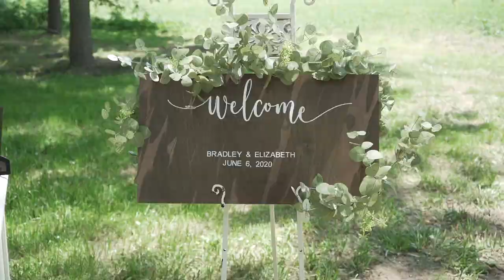Elizabeth + Bradley Wedding Highlights Film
06/06/2020

Congratualtions to Elizabbeth & Bradley Passini on their big day! Thanks for letting me be apart of it and wish you two nothing but the best.